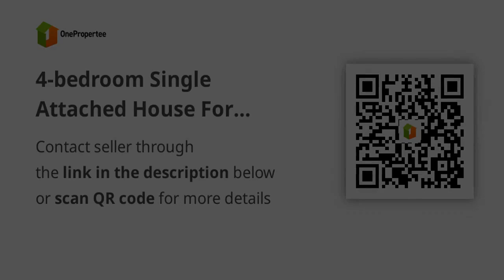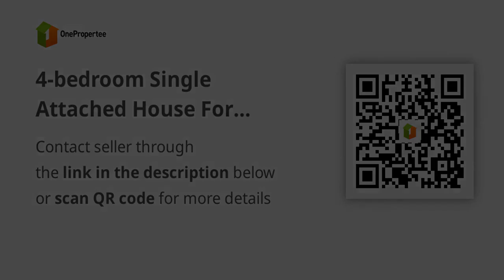4-bedroom Single Attached House For Sale in Santa Rosa Nueva Ecija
4-bedroom Single Attached House For Sale in Santa Rosa Nueva Ecija
House Type: Single Attached House
Number of Bedrooms: 4
Number of Bathrooms: 3
Floor Area in sqm: 83 sqm.
Lot Area in sqm: 132 sqm.
Number of Floors: 2
Number of Car Parking Spaces: 1